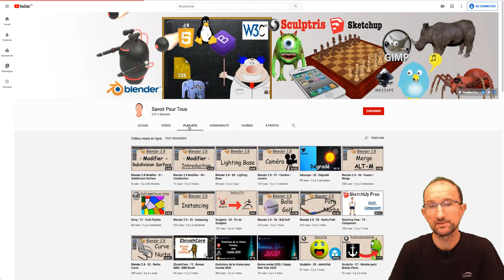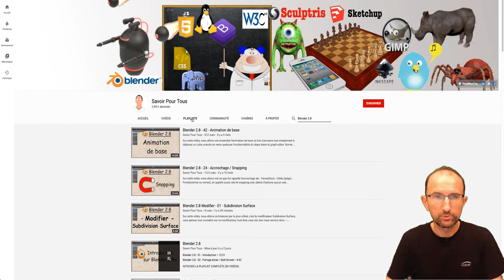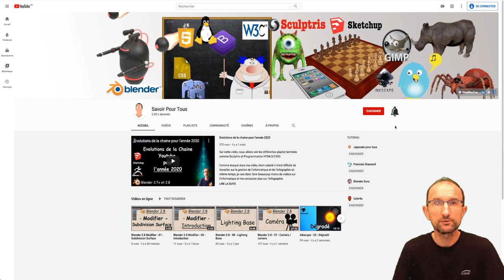Blender 2.8 - 59 - Recherche / Search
Sur cette vidéo, je vais juste vous expliquer comment sont catégorisées toutes mes vidéos sur ma chaine, vous retrouvez celles-ci par:

- En cliquant sur Le bouton Vidéo où vous accédez aux dernières vidéos
- En cliquant sur le bouton PlayList où vous pourrez trouvez les vidéos par catégorie
- En cliquant sur la loupe en tapant un mot clef, vous accéderez soit au titre de la vidéo, soit à la description de celle-ci.